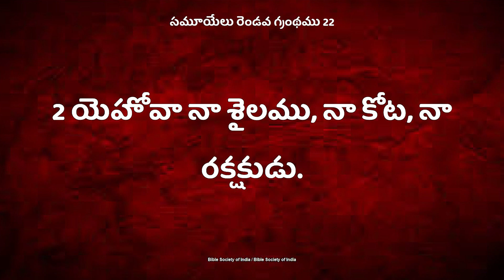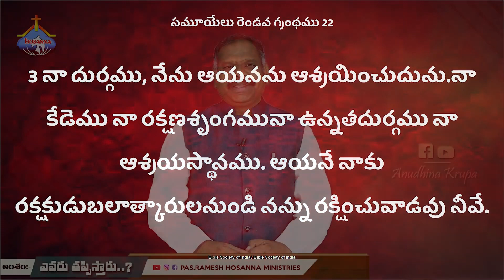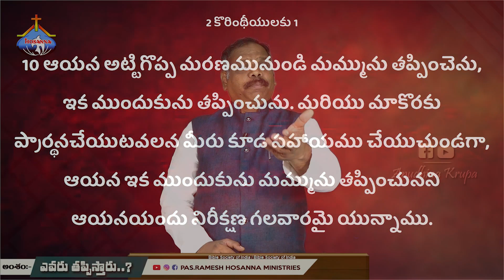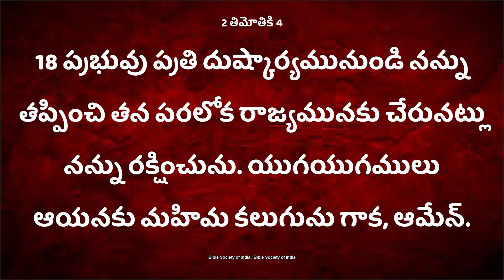14 November 2020 hosannaministries anudinakrupa ॥pastorramesh ॥ ఎవరు తప్పిస్తారు...? ॥